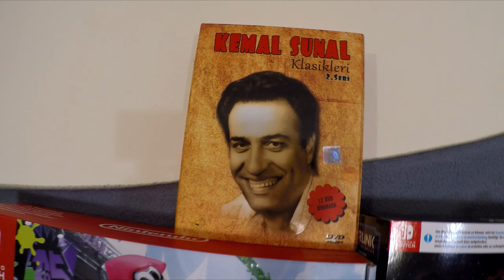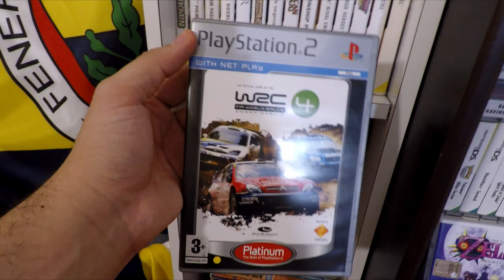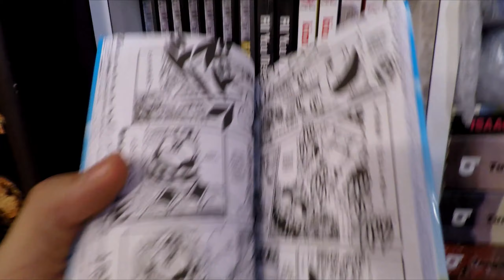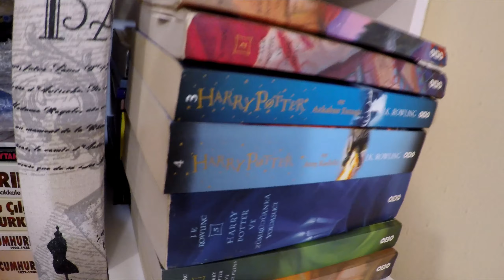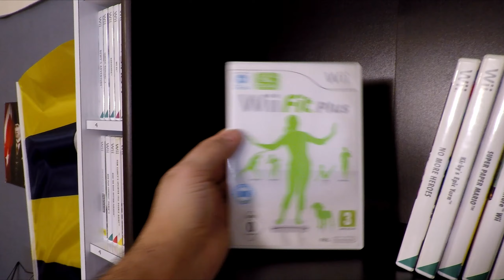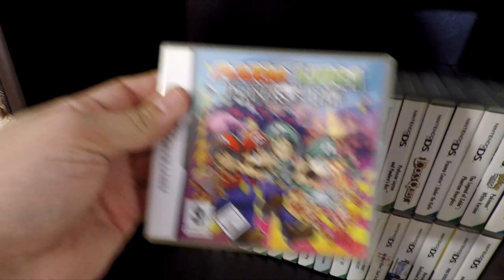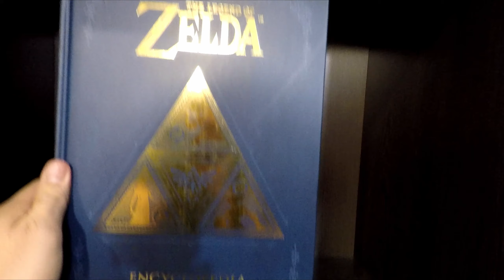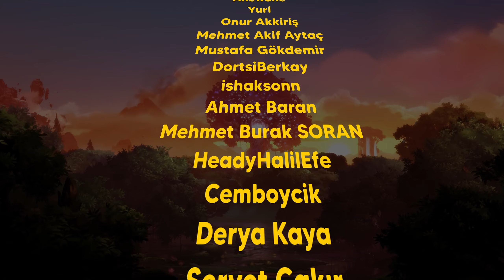KİTAPLIK VLOGU - 20.000 ABONE ÖZEL - Kutulu Oyunlar, Kitaplar ve Mangalar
0:00 Giriş
2:47 Kitaplık Ayrıntıları
32:23 Kapanış